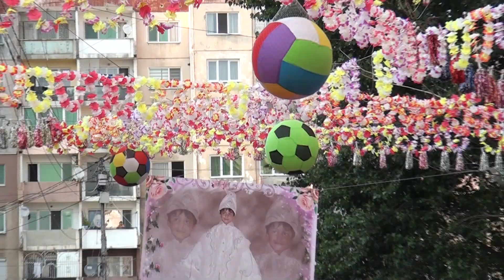usein nin sunet toreni